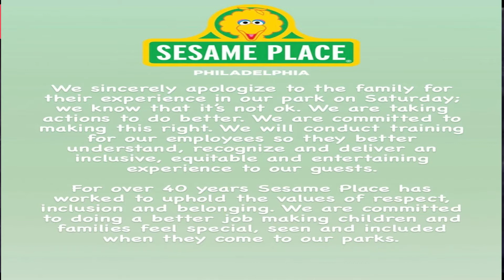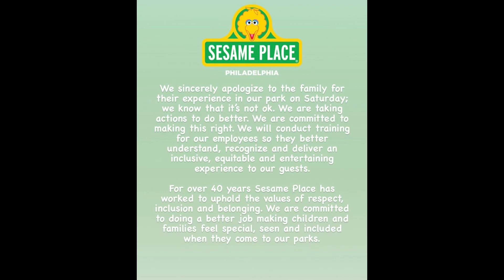Sesame Street Under Fire Over Racist Tactics Towards Black Children - Kelly Rowland Speaks Out !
Sesame Street Worker Fired For Racist Acts On Black Children And Kelly Rowland Speaks